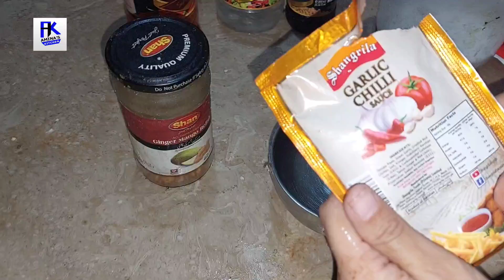Best Pizza Sauce Recipe | Pizza Sauce Banane Ka Tarika | Easy And Quick Homemade Pizza Sauce Recipe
Best easy pizza sauce recipe...